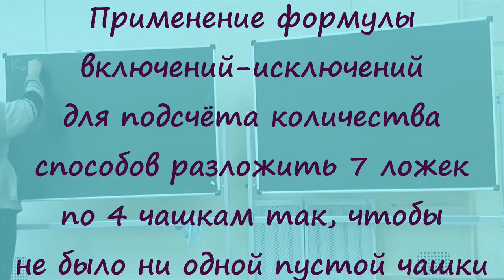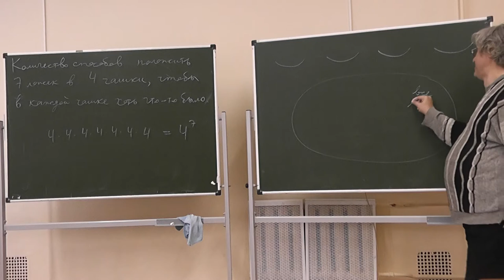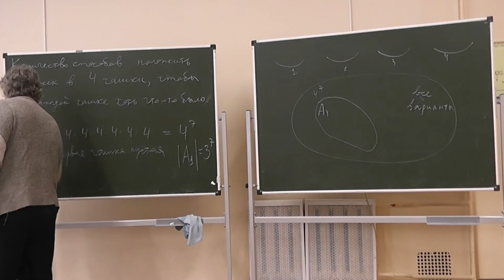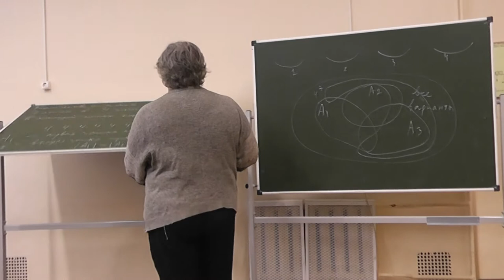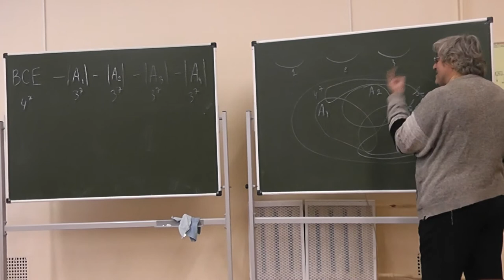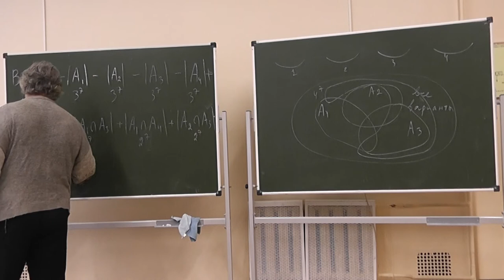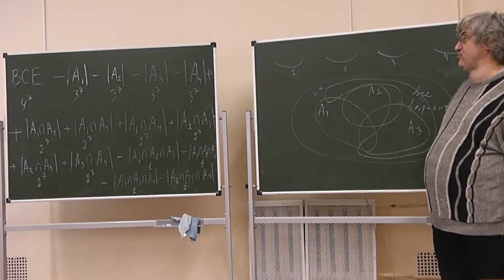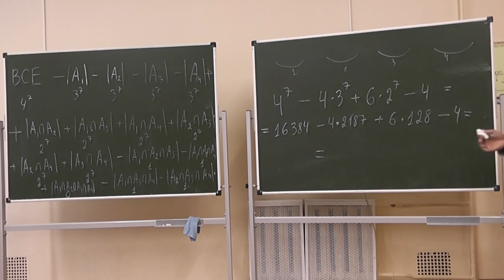13 Семь ложек по четырём чашкам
Применение формулы включений-исключений для подсчёта количества способов разложить 7 ложек по 4 чашкам так, чтобы не было ни одной пустой чашки.